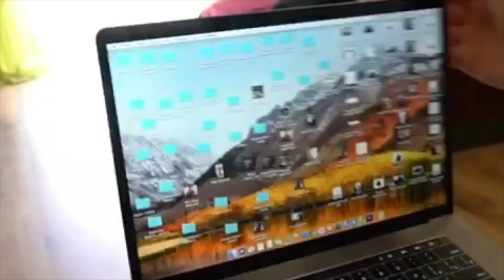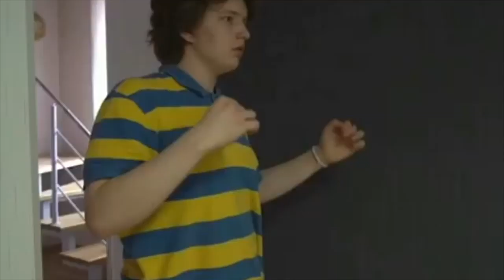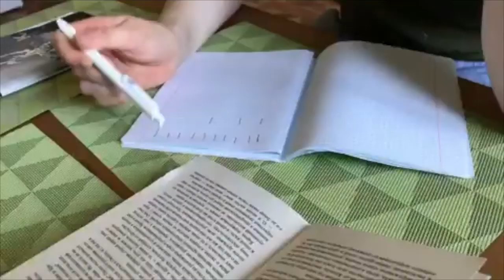Платон Горохов [platonnn_] - Подборка вайнов #9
Автор: platonnn_